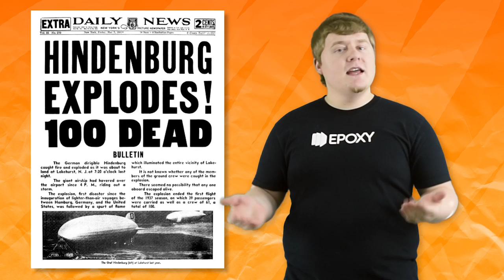Hindenburg Disaster: The Preventable Zeppelin Explosion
The Hindenburg Disaster was a zeppelin explosion involving the LZ 129 Hindenburg. This German airship caught fire and was destroyed on May 6, 1937. Could the Hindenburg Disaster have been prevented? Hear our thoughts in this episode of That Was History.

That Was History is an educational, history channel with a laid back feel. Each episode contains a historical event and facts that correspond to a particular date. Join the That Was History community and start getting your history update, today!